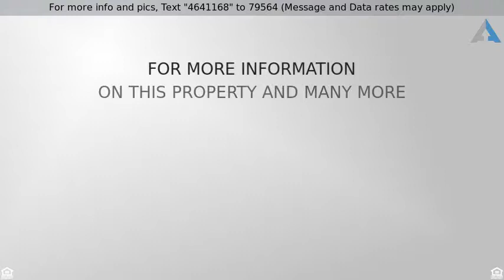Priced at $220,000 - 2038 W MEADOW Drive, Phoenix, AZ 85023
Welcome Home!

Beautiful single level home in Phoenix! Custom color palette and flooring throughout. Eat in kitchen is complete with a plethora of custom cabinets, ample counter space, and black/stainless steel appliances. Master suite has plush carpeting, ceiling fan, and picture window. 3/4 bathroom with single sink vanity. Spacious closets. Backyard features a covered patio surrounded by lush green grass and mature citrus tree. This home is sure to go fast, so come see it today!